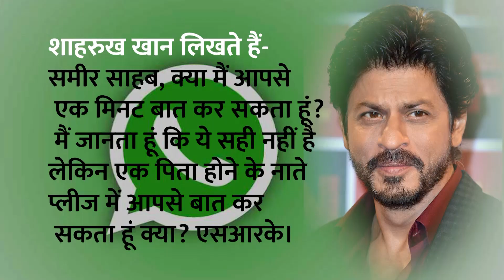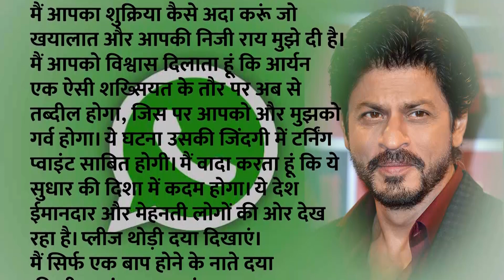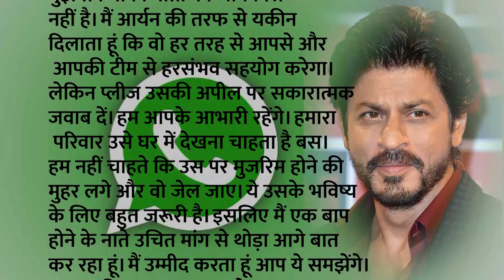Shahrukh Khan-Sameer Wankhede की Chat Viral, 'मैं एक बाप होने के नाते दया की भीख मांग...'|Aryan Khan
नारकोटिक्स कंट्रोल ब्यूरो (एनसीबी) के पूर्व जोनल डायरेक्टर Sameer Wankhede के ऊपर आरोप है कि उन्होंने क्रूज केस में आर्यन खान का नाम हटाने के लिए Shah Rukh Khan से 25 करोड़ रुपये की रिश्वत मांगी थी। इस मामले को लेकर सीबीआई जांच कर रही है। समीर वानखेड़े ने सीबीआई की कार्रवाई के खिलाफ बॉम्बे हाई कोर्ट में याचिका दायर की है। इसी बीच समीर वानखेड़े ने व्हाट्सएप चैट जारी कर दावा किया है कि आर्यन खान को छुड़ाने के लिए शाहरुख खान ने उनसे कई बार बात की है। समीर वानखेड़े ने अपनी याचिका में शाहरुख खान के साथ व्हाट्सएप चैट पेश की।